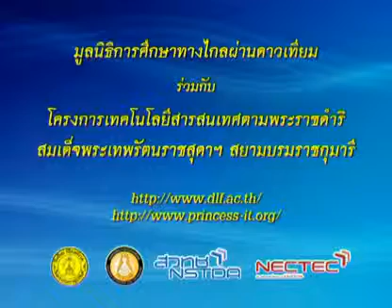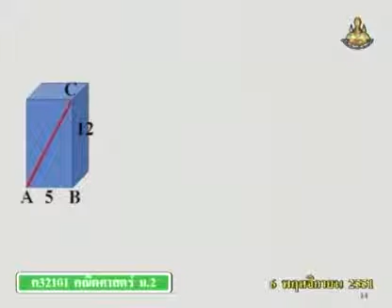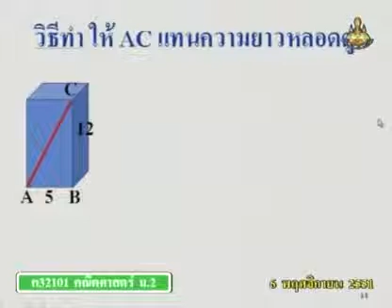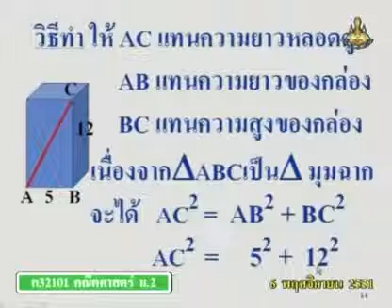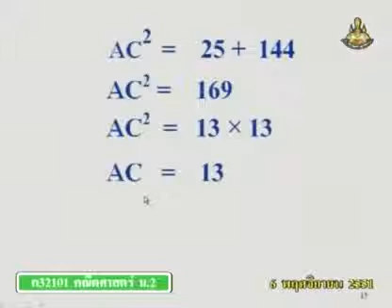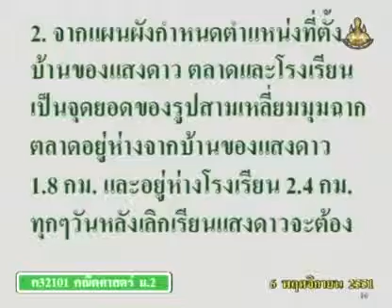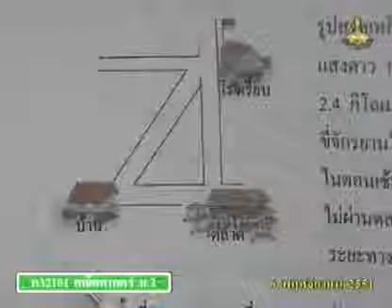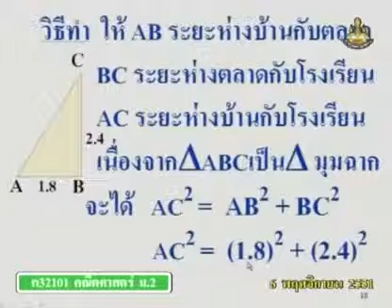204 51maM2 059Dh mathm 2 คณิตศาสตร์ม 2